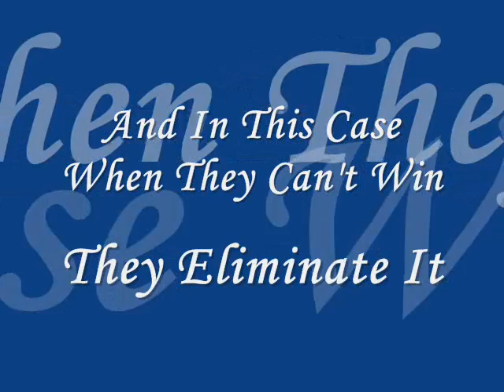"Historical" GLENN BECK BEST SELLERS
Typical Liberals Want to Eliminate Competition.
BECAUSE THEY'RE ALL COMPLETE FAILURES !!!
No one wants to read their drivel !!!